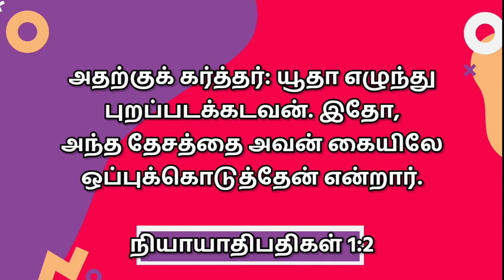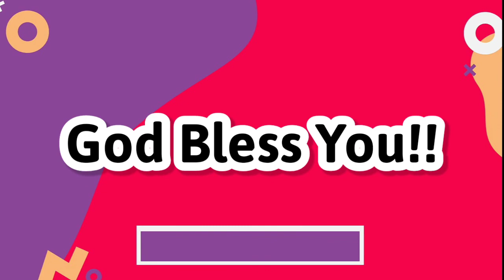Today's Word 368 | இன்றைய வார்த்தை | Tamil, English, Malayalam, Hindi & Telugu | CWC | August 31st